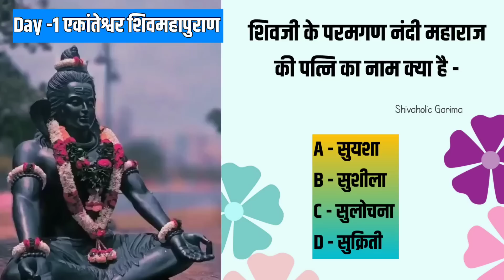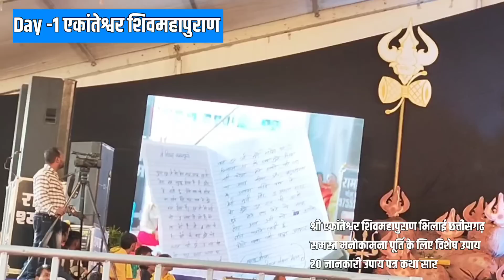25 अप्रैल प्रथम दिन एकांतेश्वर शिवमहापुराण भिलाई कथा सार समस्त मनोकामना पूर्ति के लिए पूजा उपाय